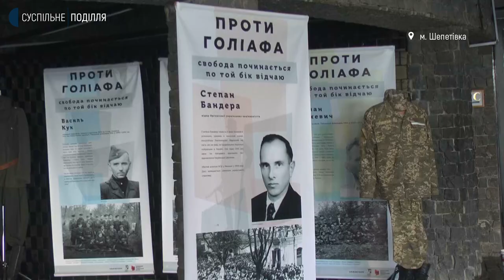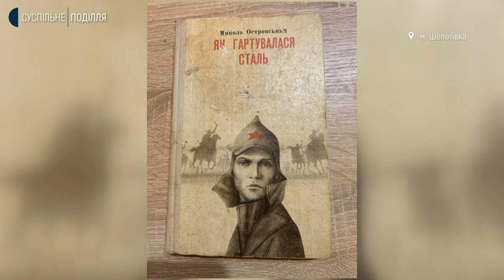На Хмельниччині хочуть демонтувати пам'ятник Миколі Островському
Демонтувати пам’ятник письменнику Миколі Островському біля Музею пропаганди в Шепетівці хочуть депутати Хмельницької обласної ради. Про це Суспільному розповів голова гуманітарної комісії ради Віктор Бурлик. За його словами, музей та пам’ятник є власністю обласної ради, тому пам’ятник планують прибрати, відповідно до чинного законодавства. Яке значення для Шепетівки та історії України має постать Миколи Островського і чому потрібно прибрати з центру міста його пам’ятник – дізнавалась Діана Колесник.